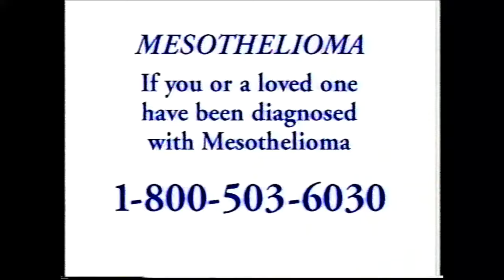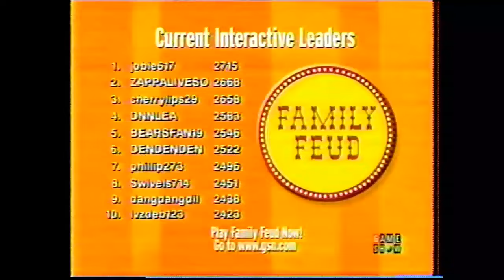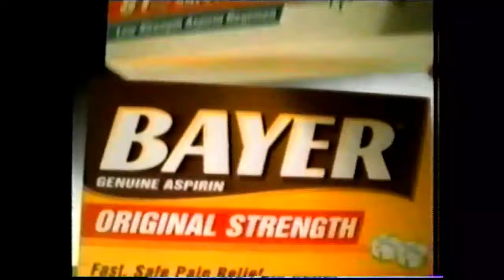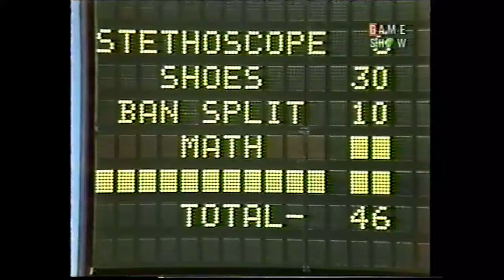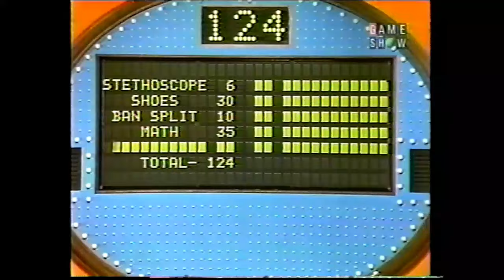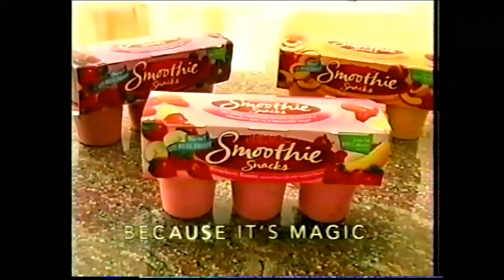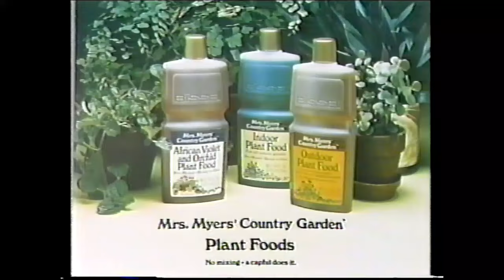Family Feud (#092-FFD-77): June 10, 1977